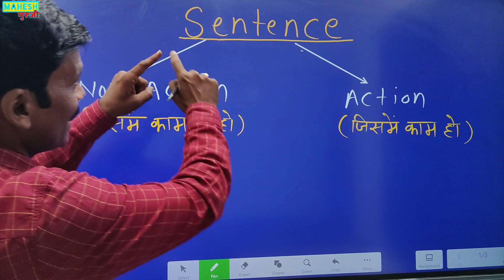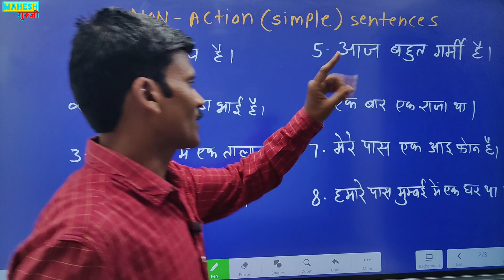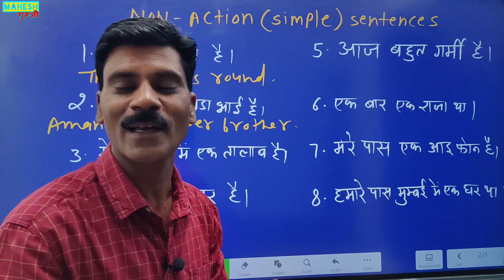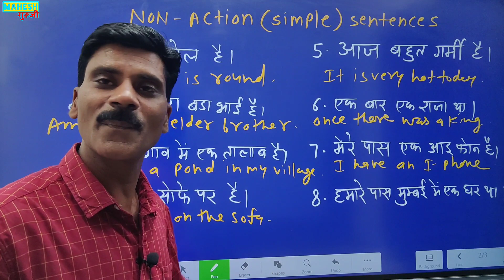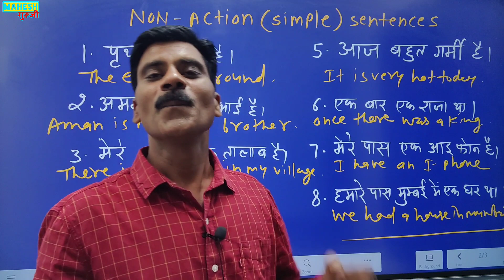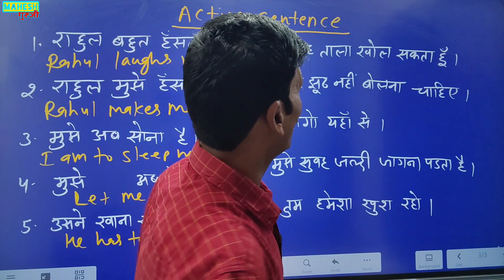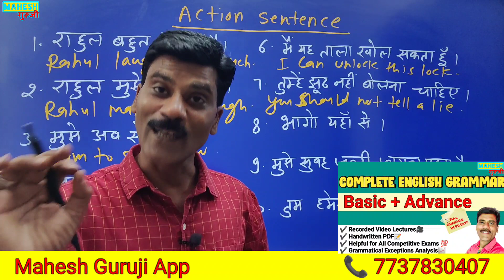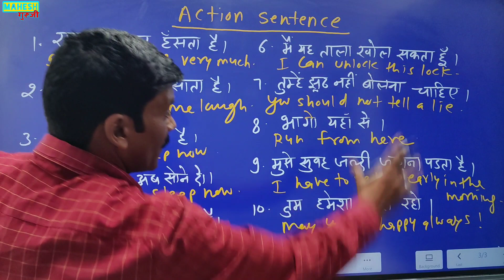Sentence Types - Action and Non Action sentence | Translation Hindi To English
in this video we will learn English from zero level
sentence structure in English
sentence type in English
how to make sentences in English

Competition English grammar
Grammar for SSC CGL, UPSC,Bank po

Past tense in english English grammar
Basic English grammar
English basic rules

English में Sentence बनाने का Formula